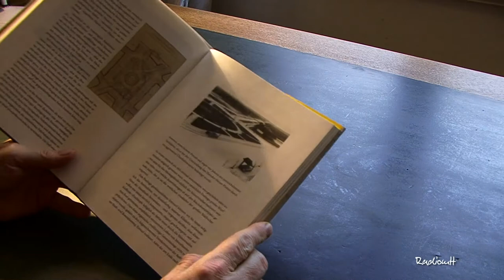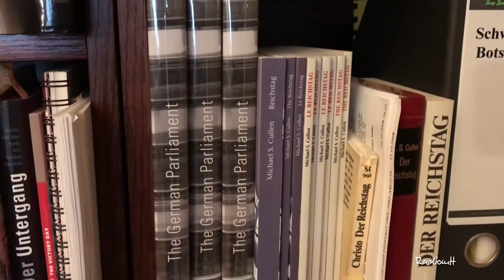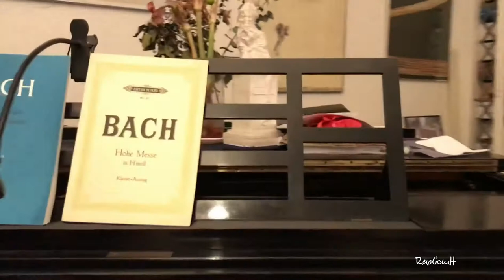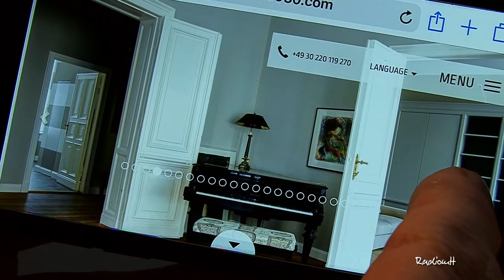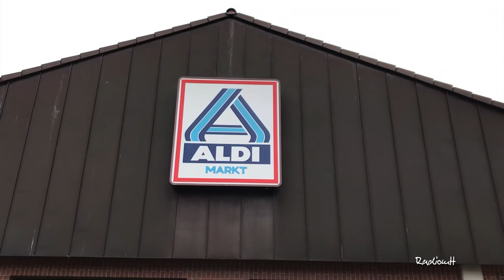Radiomtt „Zur Wohnungsfrage”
Die Wohnungsfrage ist das Schicksalsthema Berlins. Der Historiker Michael Cullen ist eine Institution und wohnt in seiner Institutsbibliothek, ein Flügel gehört dazu. Juppy Becher, der auf 18.600 Quadratmetern in Tempelhof lebt, fragt sich, warum er von seinem Heimat-Land ein Grundstück zum Wohnen kaufen soll? Schließlich macht ALDI mit einem alten Konzept Furore: Wohnen über dem Einkaufsladen, die Mischung städtischer Funktionen. - Ausblicke vom 92 Jahre alten Funkturm auf die Stadtlandschaft.